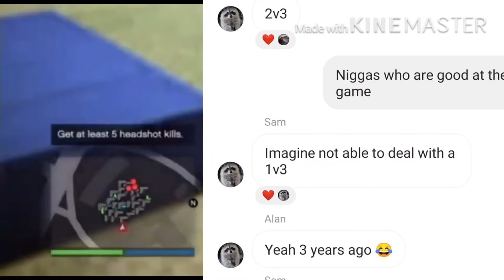Rng montage (dance till your dead)